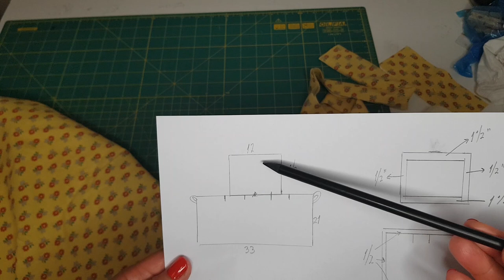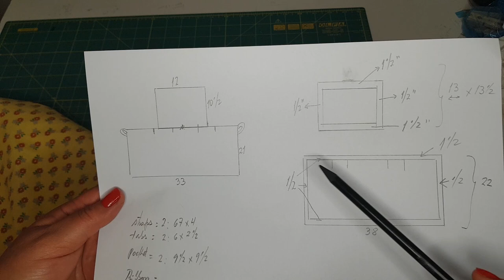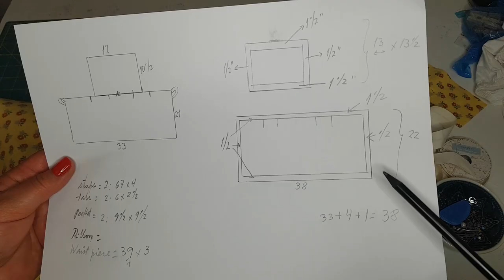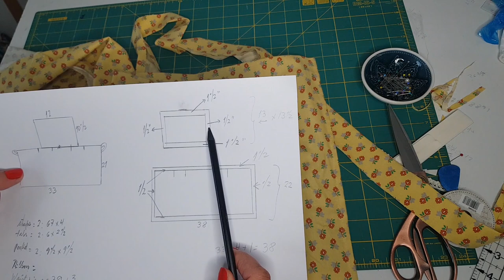How to Make an Apron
Just something different today, I had made the flowery apron sometime ago and my daughter liked very much saying she was surprised that I had not done a tutorial about it. I had remnants of a fabric that I had bought at a vintage fair a couple of years ago and the quality is ideal for this purpose.

MATERIALS that i used :

I suggest you check that the dimensions are suitable for you, first, although, I think these measurements will suit most people.
- For the top: 1 piece 13" wide x 13 1/2"
- For the skirt: 1 piece 38" wide x 23". If you want more pleats OR bigger pleats, you will have to add those measurements to the width of the skirt.
- For the pocket: 2 pieces 9 1/2 x 9 1/2
- for the waist piece : 1 piece a couple of inches longer than the width of the skirt AFTER you have done the pleats and side seams x 3" wide. Mine was 38" x 3" .
-  For the side tabs: 2 pieces 5 x 2 1/2"
- For the straps: 2 pieces 67" x 4 *** you might prefer them shorter, so please check that the length is suitable for you.
- Optional: enough binding tape for the pocket as shown and ribbon of your choice to add extra detail.